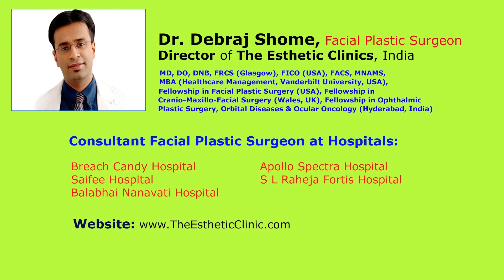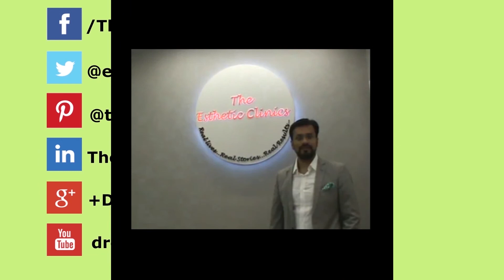Does Facial Yoga Really Make You Look Younger? | The Esthetic Clinics, India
The term facial yoga is quite a different one. Many people may not even have heard about it. Facial yoga means making different types of faces to tone up the face muscles.

However, Facial yoga does not work, it does have any benefits. There is no scientific research to prove that it gives any results. The maximum we can do is chew a gum to exercise our lower jaw.
One can always visit a dermatologist or a facial plastic surgeon at get treatments like cosmetic surgery and botox fillers for their facial problems.

Dr Debraj Shome is a renowned Facial Plastic surgeon and has taken training in US, Singapore, Europe and India.

Dr Debraj Shome has been awarded the Best Cosmetic Surgeon in India. He is currently successfully practising in various hospitals namely, The Esthetic Clinics, Balabhai Nanavati Hospital, Fortis Hospital, Breach Candy, Apollo Spectra and Saifee Hospital in Mumbai, India. Dr. Debraj Shome can be contacted atThe Esthetic Clinics. For more info please call The Esthetic Clinics:  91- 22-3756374.